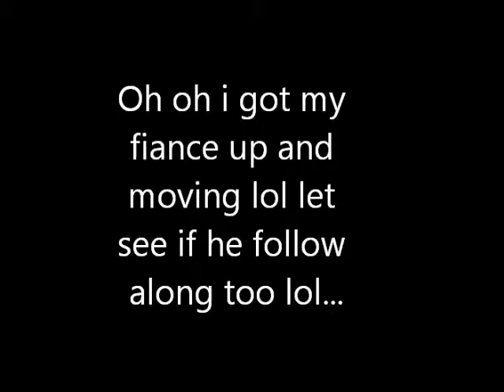Video Response to slimmingmenaturally's Day 1 of 12 Netflix Christmas Challenge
Yay i did it i finally got it to play and my fiance tried it too lol but hey i give an A for effort lol.